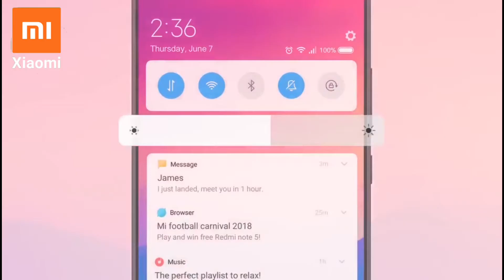New MIUI 10 Features!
Xiaomi recently announced the MIUI 10 update for Redmi Note 5 Pro, Mi 6, Mi Mix 2, Mi Mix and other Redmi and Mi smartphones. Well, we have installed it on our Mi Mix 2 and here are the 7 most exciting and new MIUI 10 features we have found.

Details:
The best full screen experience
In MIUI 10, we removed all elements that could break the visual integrity of a full screen device.
There's no segmentation brought about by divisions and conflicting colors here, everything important is presented in the form of neat cards with rounded corners which rhyme with hardware elements.

Full screen gestures
A better and more intuitive way to interact with a full screen devices

Notification shade is built for content
We removed all unnecessary UI elements and visual clutter from the Notification shade to let the content take the front stage.

Recent Apps fit the screen perfectly
In MIUI 10, we handle Recents in a completely new way. Optimized for 18:9 screens, Recents feel much more straightforward and intuitive now.

Nature sounds
Few people think of sound as the key element of UI design. Can sound be so good that you'll prefer to hear it again after having used your phone in Silent mode for ages?

Apps launch faster
In MIUI 10, you'll probably spend zero seconds waiting for the app to load in most cases and go directly to the start page after tapping the icon without having to look at the loading progress bar. This works as fine with third party apps as it does with system apps.

AI Portrait mode
Using Portrait mode doesn't require a dual camera device now. Most single camera phone users will be able to blur the background on their photos after they upgrade to MIUI 10.

MIUI 10 Global Stable ROM has been formally released!
It will be available for all Xiaomi handsets before December 2018.